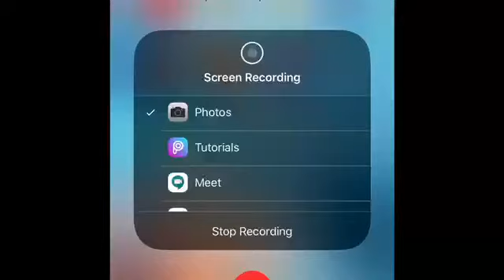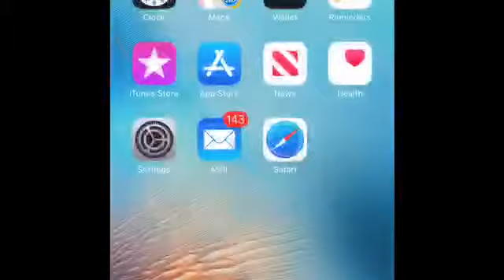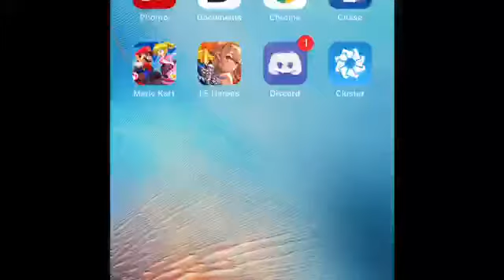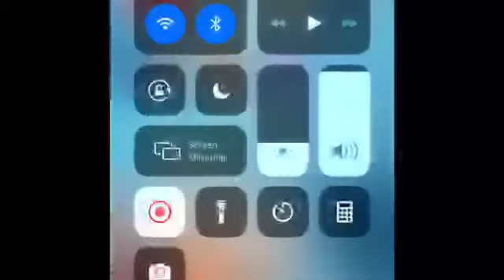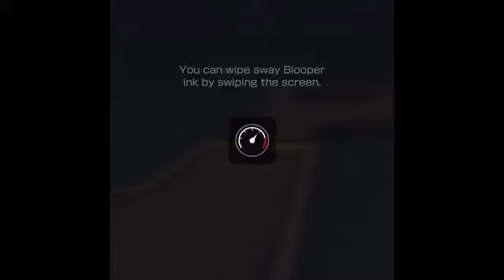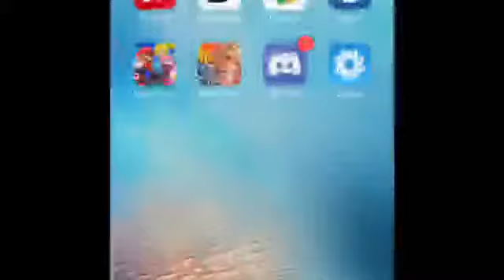Super Mario Kart Tour Part 3/Online Race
I completed a cup in Super Mario Kart, but there were other cups that were not available yet. Instead, I did an online tournament to have some fun. Music by Mark Generous - Daily Grind